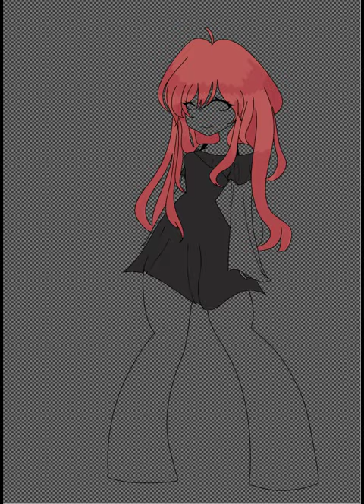Drawing using a base! •|| Ibispaint X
I tried drawing with a base, and it looked good! People in TikTok use this base, so i decided to use it too :D

Tags !